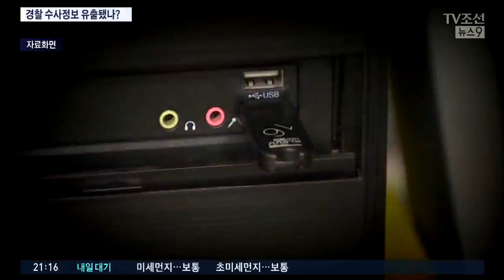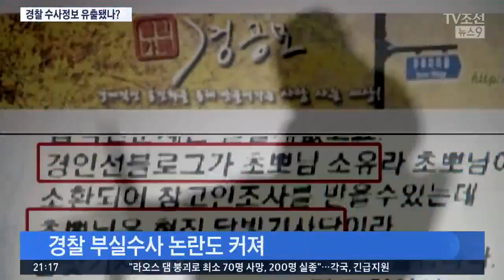경찰 압수수색 정보도 샜나…드루킹 체포 이틀 전 핵심증거 빼돌려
드루킹은 경찰의 압수수색을 받기 이틀전에 이 핵심 증거들을 USB에 숨겼습니다. 그래서 경찰의 압수수색 정보가 사전에 샌 것 아니냐는 의혹이 제기되고 있습니다. 그리고 드루킹은 체포가 되고 나서도 넉달 동안이나 이걸 내놓지 않고 있다가 지금와서 특검에 제출했습니다. 경찰은 과연 뭘 한건가? 다시 한번 부실수사 논란이 일고 있습니다.